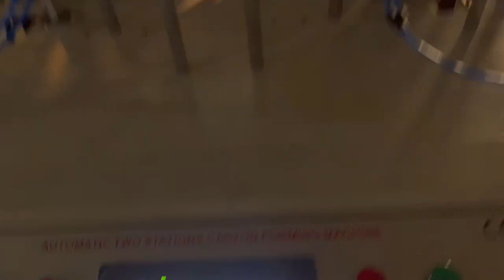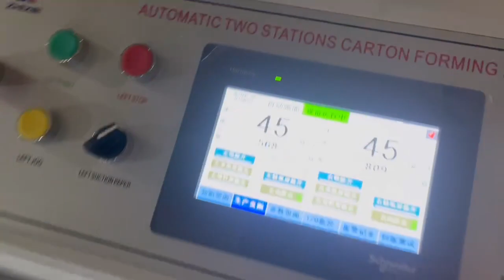Paper Tray Box Making Machine With Robatech Hot Melt Glue System